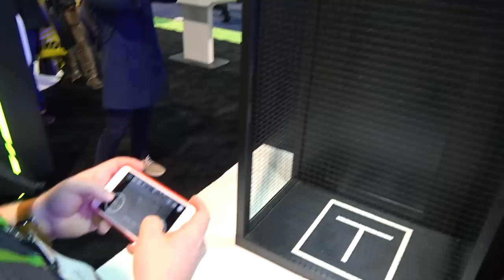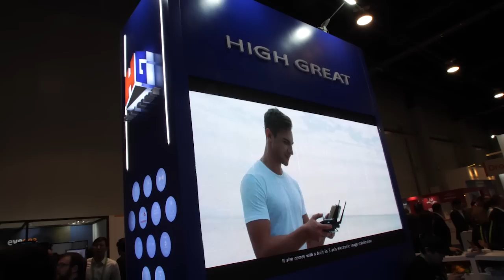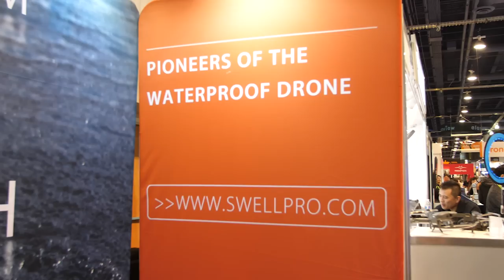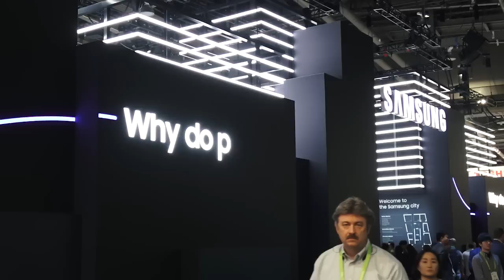Ask Drone U 2018 CES Recap of the Drone Industry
CES 2018 started off with Intel Showcasing their first Drone Taxi.  CES showcased a few new products, but nothing truly groundbreaking.  Yuneec released a new version of the Typhoon H, but isn't available until ladder half of this year.
DJI released the new Ronin-S a single-handed customizable gimbal for DSLR and mirrorless cameras. Energen released new portable batteries, and we saw one of the first solar-powered drones from the National Taiwan University.

Join the #1 drone training platform and community for only $47 per month.  Part 107 test prep, courses, videos, webinars, expert advice, business training, and so much more.  Total, unlimited access to everything for one low monthly investment, plus you can cancel at any time.  Check it out

Timestamps:

00:22 - Paul welcomes tech expert, Jason to the show
00:52 - Is it likely that the technology behind LIDAR will become cheaper?
01:53 - We state our views on net neutrality
02:46 - Reviewing the new Sony RX0 camera; how does it measure up to GoPro?
03:56 - We review the $100 Tello drone
04:45 - Paul introduces DJI designer, Paul Pan to listeners
04:56 - What is new with the Ronin S?
06:00 - Does the Ronin S motor succeed in not blocking the screen?
06:50 - Are there any chances of breaking the camera lens while balancing the new Ronin S Gimbal?
07:20 - Discussing the auto tune feature on the Ronin S
08:23 - Will there be multiple ways of mounting the Ronin S?
09:22 - We talk about the capabilities of the Ronin S battery
09:58 - Reviewing Airlango's Mystic drone
10:27 - Is the Splash drone developed by Swellpro really waterproof?
11:23 - Paul reviews the solar drone developed by National Taiwan University
12:27 - Is the new Typhoon H with the E90 camera coming out any time soon?